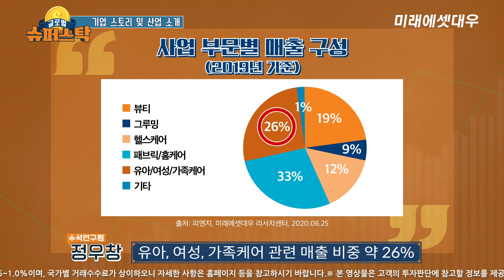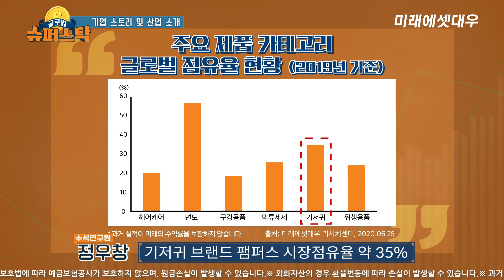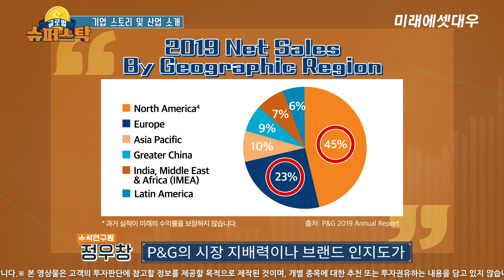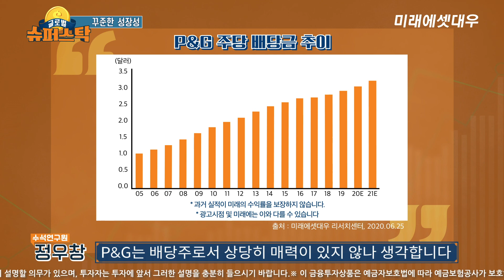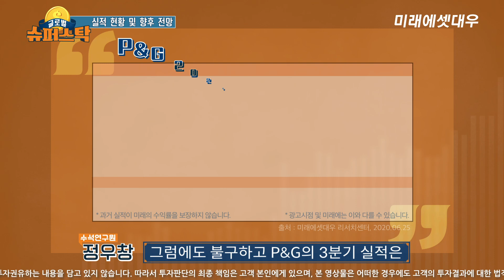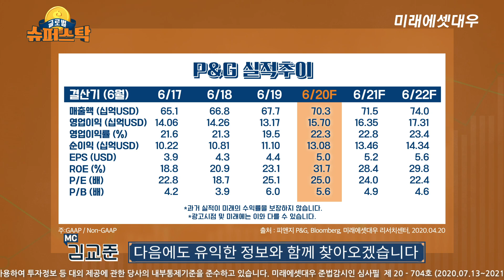프록터앤드갬블(PG US) P&G , 글로벌 소비재는 여기 다~ 있다! | 프록터앤드갬블(PG US) P&G 피앤지 | 글로벌 슈퍼스탁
장기 배당주의 대표주자 프록터앤드갬블(P&G), 롱 런의 비결을 알고 싶다면?
여기를 클릭하세요↓

※ 프록터앤드갬블(P&G) 3줄 요약 ※
1. 안정적인 성장주
2. 꾸준한 성장성
3. 중국 화장품 시장의 구조적 성장 수혜주

※ 프록터앤드갬블(P&G) 에 대해 더 알고 싶다면?